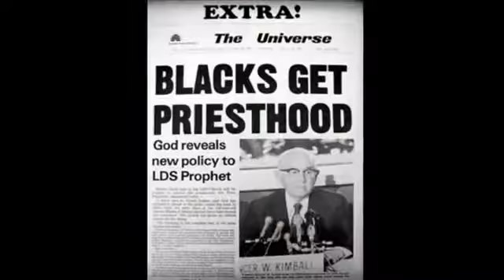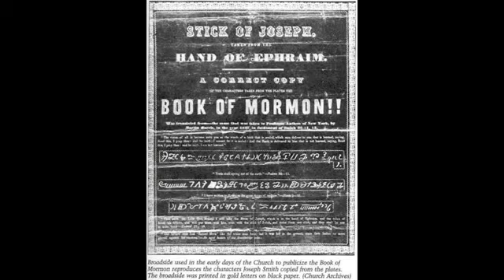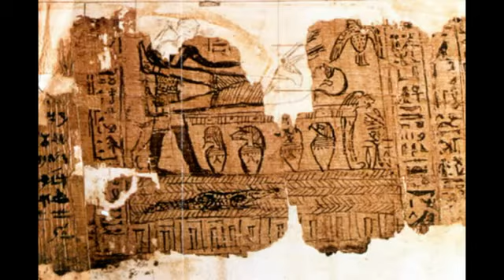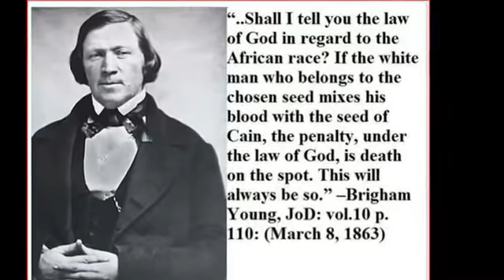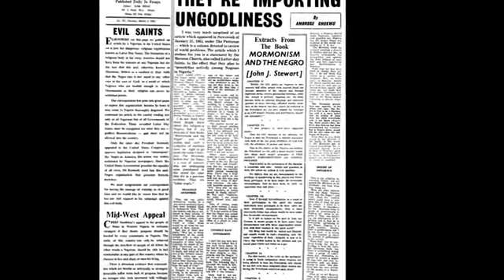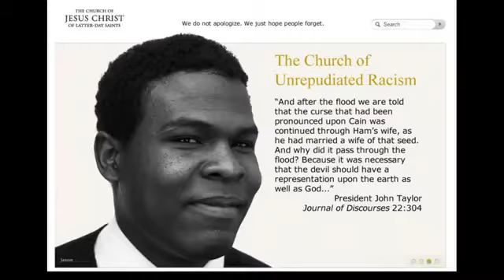Are Mormons Racist ?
Mormons racist? You decide a short video details the reasons why people ask this question.